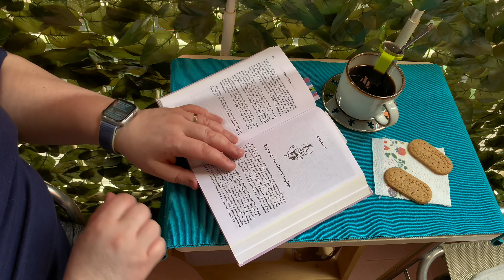VLOG - Godiamoci questi ultimi giorni a Bologna, parte 1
Ciao a tutt*!!! Con questo vlog vi mostriamo i nostri ultimi giorni di vitaquotidiana a Bologna, mentre fervono i preparativi per l’imminente trasloco, una sorta di vlog di addio alla nostra vita di città per andare verso il mare! Buona visione, R&M